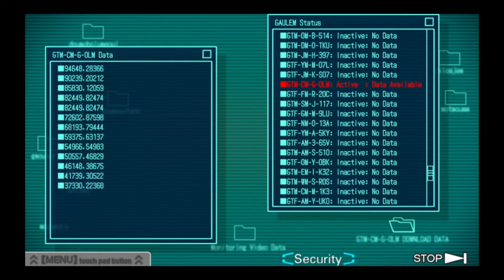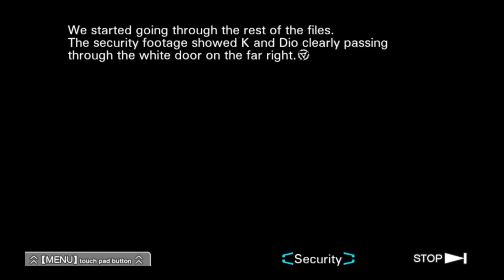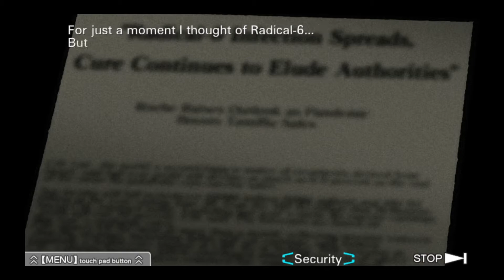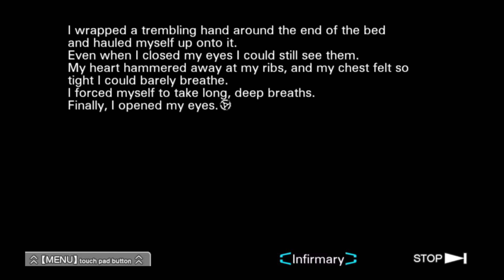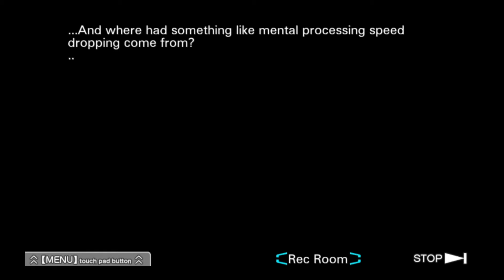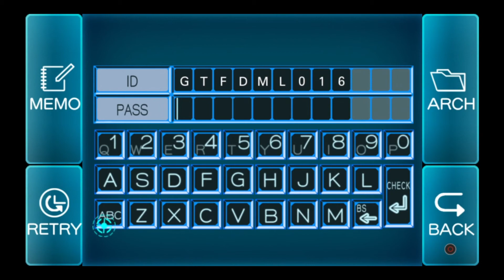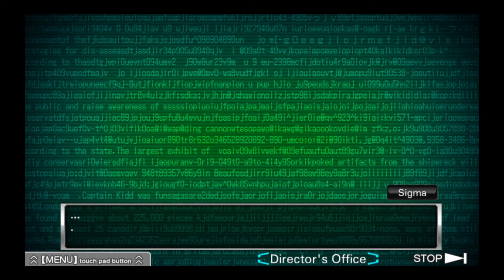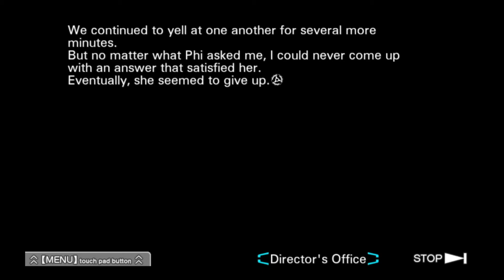Let's Play Zero Escape: Virtue's Last Reward (39) - 016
NOTHING MAKES SENSE ANYMORE!

Today in Part 39 of Let's Play Virtue's Last Reward, Sigma and Phi review the tapes and figure out one person thought to be gone is indeed working on things behind the scenes.

-arbhor
-Burning Earth Productions
-ElfensteinGaming
-hazey_sunshine
-Peaches
-RosenCrow7
-SaltyK
-ThatBluePit
-TheGamingLegend
-YoungRyder93